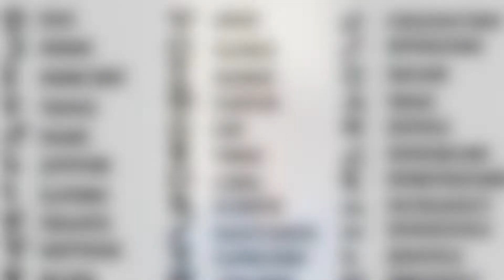HOW TO LOVE A LEO WOMAN OR MAN IN A RELATIONSHIP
Taylored2U Coaching- Let's discuss How to Love a Leo Woman or Man in a Relationship! Leo The Lion is ruled by the Sun, ruler of the 5th house this Fixed Fire Sign is very warm, friendly, dramatic, generous, regal, and filled with passion. This is a passionate love that will leave you basking in the sunlight of these amazing people.

Thanks!!
Eric